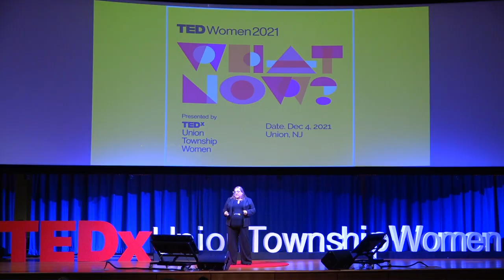Overcoming the Burdens of Proof and Prejudice in Healthcare | Aimee Zehner | TEDxUnionTownshipWomen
Aimee shares how her journey through incredible adversity delivered her rise in resilience, giving her the tools of self-advocacy needed to navigate the world of healthcare and overcome the burdens of proof and prejudice she faced with complex, chronic health conditions, injuries, and rare diseases. Aimee explores some of the biggest disparities in healthcare, specific barriers that get in the way of patient care, diagnostics and treatments, and how we can overcome these barriers through self-advocacy and the improvement of our healthcare systems.  Aimee Zehner is an Innovative Healthcare Consultant & Rare Disease Advocate creating empowering solutions within our healthcare communities. Ambassador for the Muscular Dystrophy Association. Advocate with the EveryLife Foundation, Rare Disease Legislative Advocates, & Myasthenia Gravis Foundation of America. Humanitarian, Educator, Comedian, Singer, Artist, Innovator, Entrepreneur. Native New Yorker. Proud Fiorello LaGuardia H.S. of Music & Art alumni. Aimee earned her B.S. in Secondary Education & Creative Writing at CUNY Brooklyn College; and her M.S.Ed, in School Counseling at CUNY Hunter College. A former NYCDOE Guidance Counselor who worked with over-age/under-credited, at-risk H.S. students in socioeconomically disadvantaged & underserved communities in South Brooklyn. Aimee’s grit, tough love & rise in resilience despite traumas, losses, illnesses & adversity makes her relatable to people from all walks of life. Aimee is a true Role Model of Resilience, Empathy and Empowerment. This talk was given at a TEDx event using the TED conference format but independently organized by a local community.